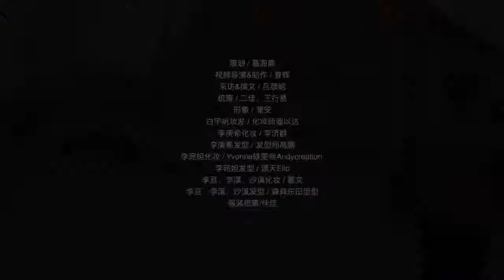【李宛妲】Actors talks about their performances and creations.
In this video, the actors were @白宇帆 、@李宛妲Vanda 、@李庚希Teresa 和导演李亘、@李漠Mephisto 、沙漠@沙老怪

We run a dedicated fan page for 李宛妲Vanda and if you're a fan and want to stay up to date with the latest news on Vanda, do follow our social media below.